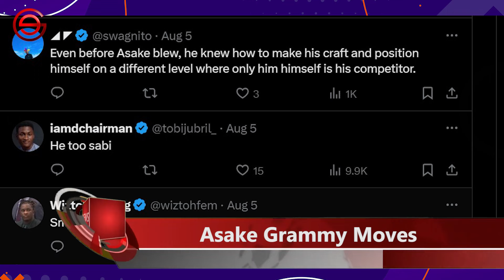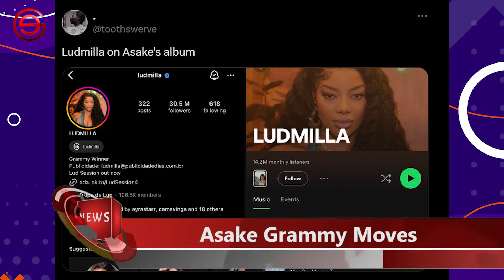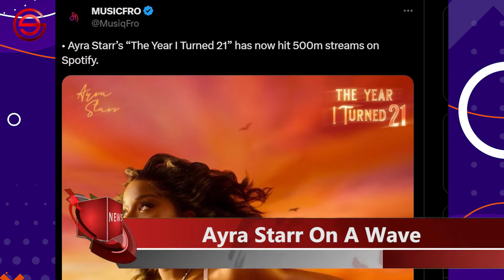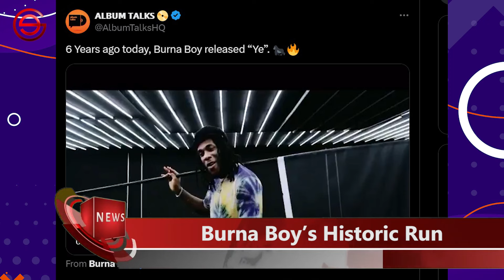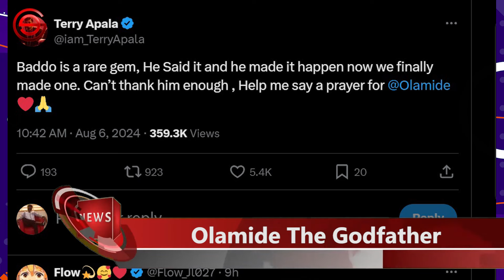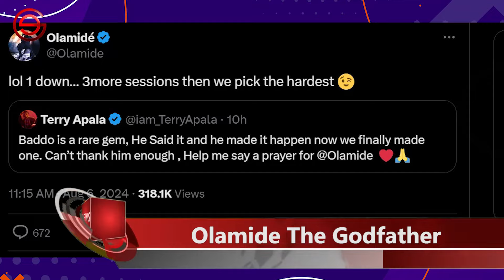ASAKE’S Road To Grammy? | Ayra Starr & Rihanna Link Up + Burna Boy’s Historic Run Unveiled.